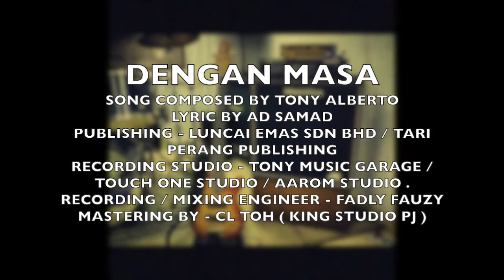Dengan Masa - THE SCARECROW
Song composed  - Tony Alberto
Lyrics written        - Ad Samad

The Scarecrow

Drum                               - Epoll Bans
Bass                                - Miemode
Gitar Utama                   - Bukh
Penyanyi / Gitar Irama - Black AYS

Luncai Emas Sdn Bhd / Tari Perang Publishing .